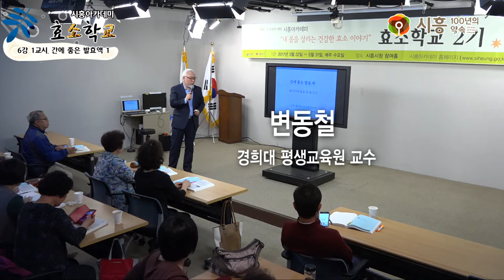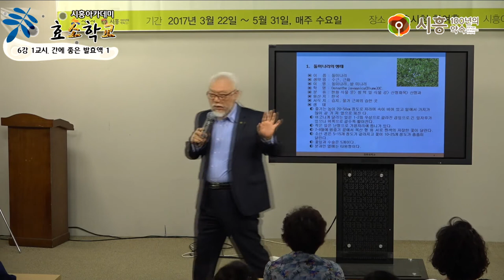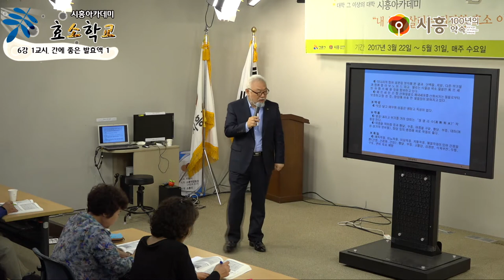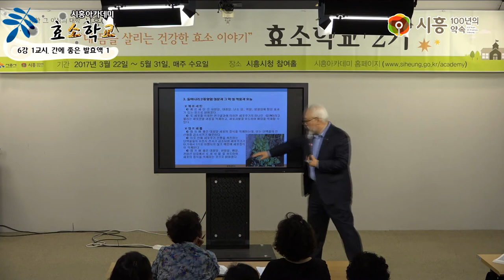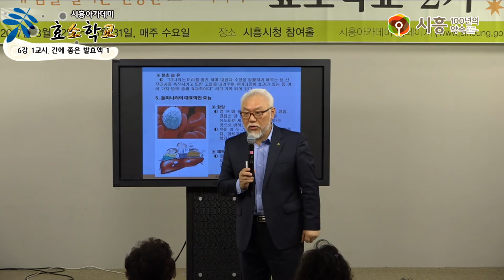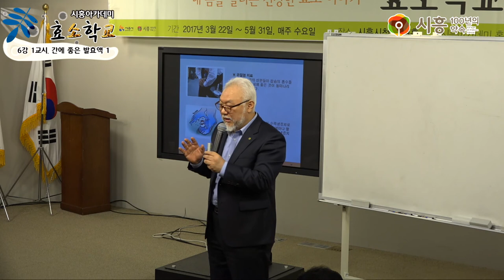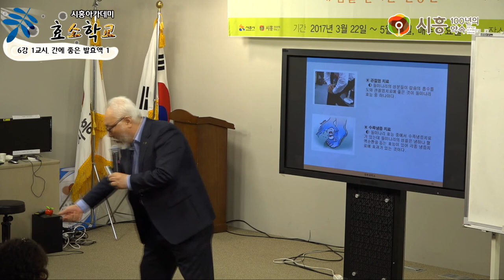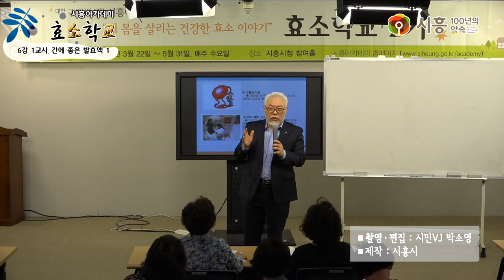[시흥아카데미] 효소학교2기 6강1교시 「간에 좋은 발효액1 물미나리 발효」 - 변동철(경희대 평생교육원 교수)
[시흥아카데미] 효소학교 2기 6강 1교시  「간에 좋은 발효액1 물미나리 발효」 - 변동철(경희대 평생교육원 교수)

내 용 : 간에 좋은 발효액1 , 물미나리 발효

강 사 : 변 동 철 / 경희대 평생교육원 교수

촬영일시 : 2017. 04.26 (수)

■ 학교장 : 조 옥 희 / 경희대 국제캠퍼스 교수

■ 촬영 : 박소영

■ 편집 : 박소영

■ 제작 : 시흥시